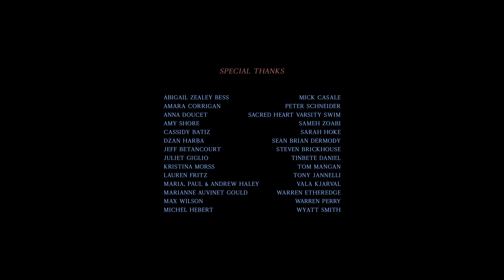Swim Captain | A Swimmer Struggles With an Intense Moment of Vulnerability as Her Team Mates Wait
A high school swimmer struggles with her tampon before practice.

"I was eager to tell a story about a young woman who’s both a leader and uncomfortable in her own skin. It was inspired by my experiences as a swimmer and co-captain in high school. I wanted to tell a story about a woman’s body, without showing her body. The project was my spring narrative film during my first year in the NYU Graduate film program. We had restrictions to work with: to create a 7-minute film with up to three characters, in up to three scenes, in up to three locations. And the restrictions were really helpful. I was excited by the additional challenge of creating beautiful cinematography in a story that mostly takes place in a toilet stall."

// Credits //
Writer, Director, Editor - Christa Haley
Producer - Jessica Li

starring
Kelly Dépeault
Francesca Keller
Dani Nelson

Cinematography - Claire Barnett
Colorist - Patrick Devine
Asst. Director - Oliver McGoldrick
Asst. Camera - Gaby Clingman
Gaffer - Hunter Redhorse Arthur
Sound Mixer - Naa Adei Mante
HMU - Sydnie Kalinofski
Sound Design - Kelly Rodriguez
Sound Mix - Daniel Timmons

Filmed at SUNY Plattsburgh